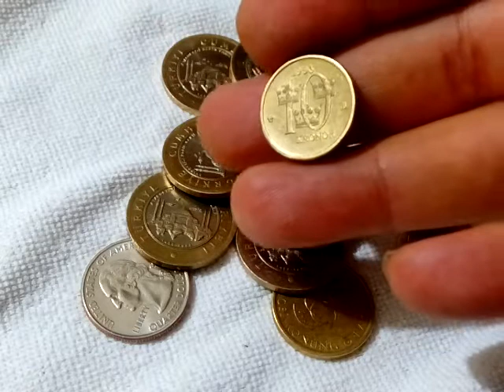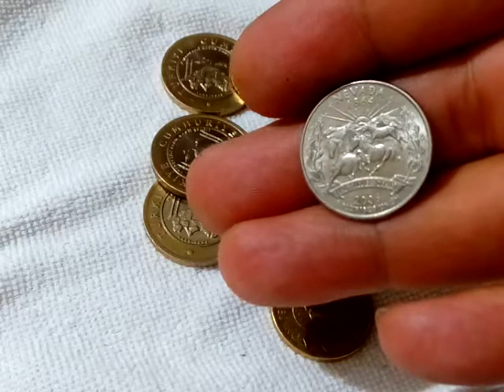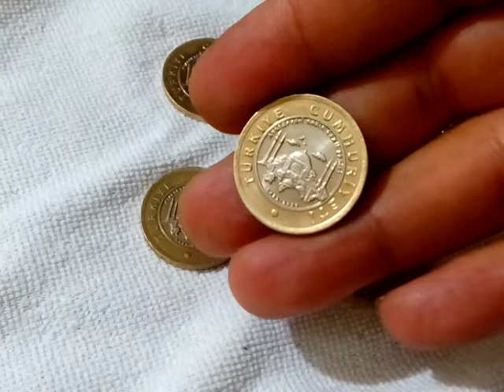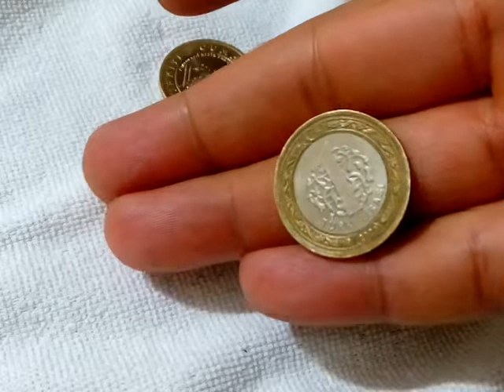HASTANEDE KÖTÜ BİR GÜNDÜ AYASOFYA HATİRA PARALARİ GELDİ AZ MORAL OLDU.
Ayasofya Hatıra Parası biraz yabancı para gorsel olarak sundum sizlere arkadaşlar.